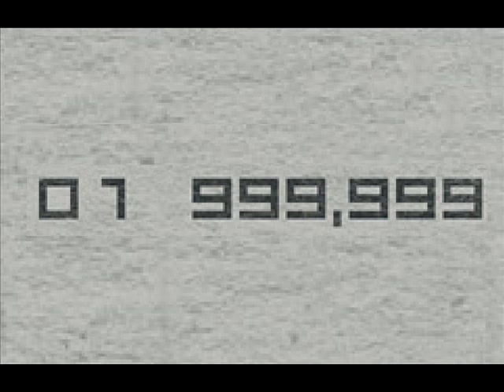NIN - 999 999_1 000 000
el segundo el mismo dia, salio algo raro pero ahi esta...